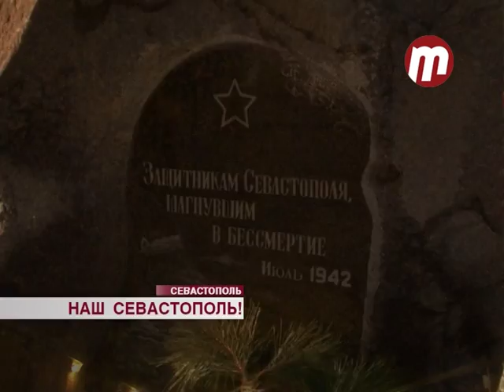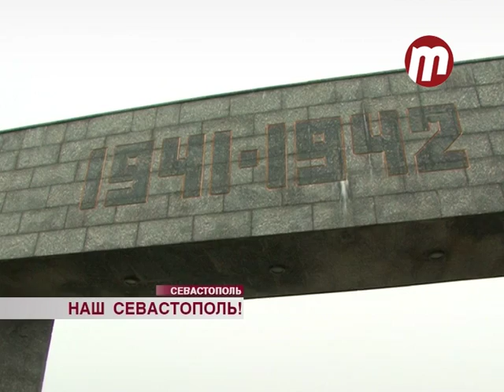Пресс-тур в Севастополе